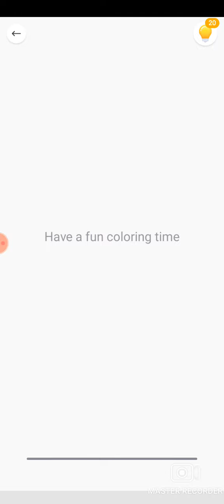Legendary women - coloring 04